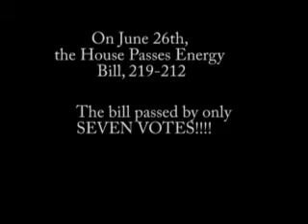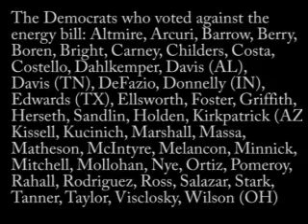Cap and Trade breaks Obama's 5 day Campaign promise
Why would he want to rush this thing along?